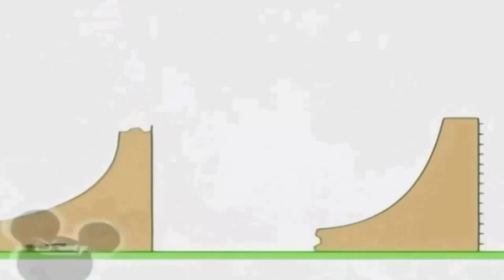23 травня 2021 р.